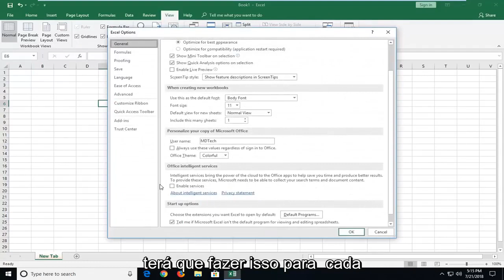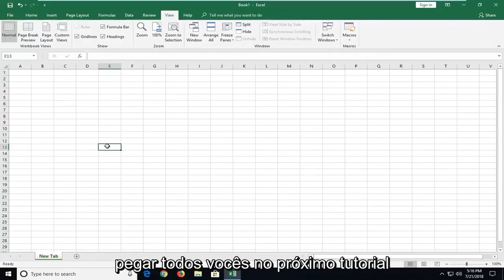Como faço para ativar o Salvamento Automático Excel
Como ativar o salvamento automático no Microsoft Excel.

Acidentes acontecem. A energia é cortada. E às vezes, as pessoas fecham acidentalmente um arquivo sem salvá-lo.

Para evitar perder seu trabalho quando o inesperado acontecer, salve seus arquivos no OneDrive ou no SharePoint e use o AutoSave para salvar suas alterações em tempo real. Este recurso está disponível apenas se você tiver uma assinatura do Office 365. Se você for assinante do Office 365, certifique-se de ter a versão mais recente do Office.

Para arquivos não armazenados no OneDrive ou no SharePoint, ou se você não for um assinante do Office 365, certifique-se de que a AutoRecuperação esteja ativada de acordo com as instruções do tutorial.